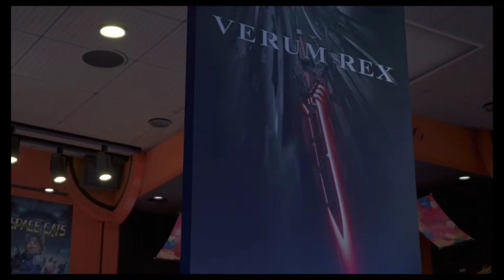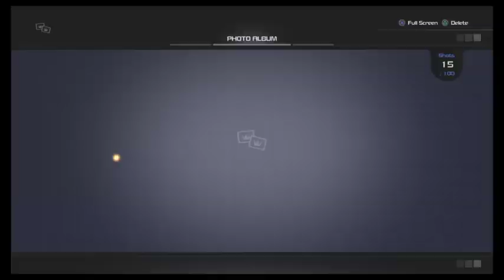AoR - Kingdom Hearts Ep 4